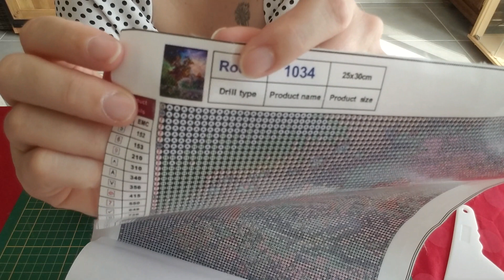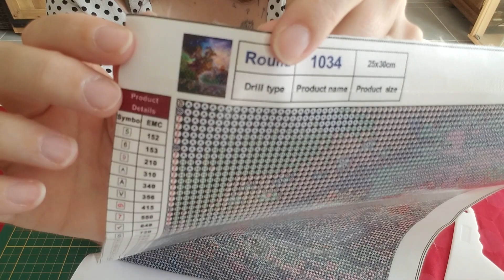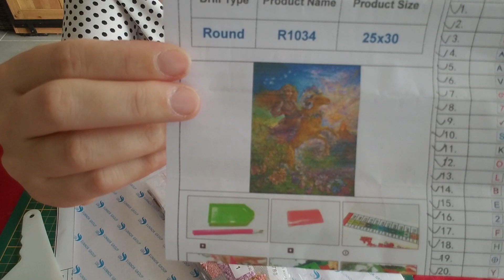Unboxing boutique de Caroline Fil d'or "Un grand marché"